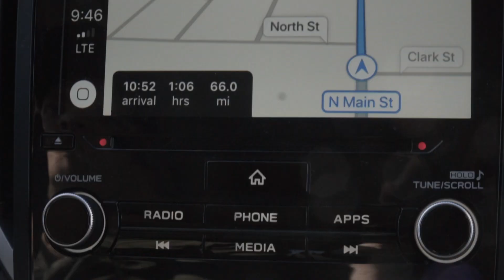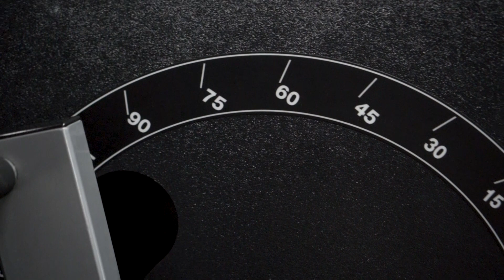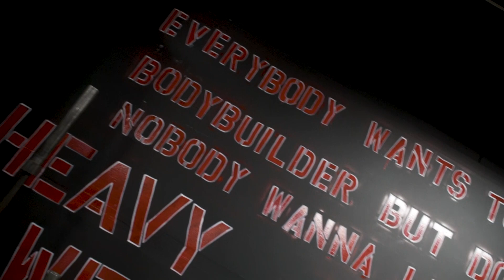MANNY DREXLER: LEG DAY - Natural Bodybuilding Competition Prep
LENSES:
16-50mm f/3.5-5.6
35mm f/1.8 Prime
55-210mm f/4.5-6.3

ANY QUESTIONS ON CAMERA GEAR? Message @a.b.visuals on Instagram!